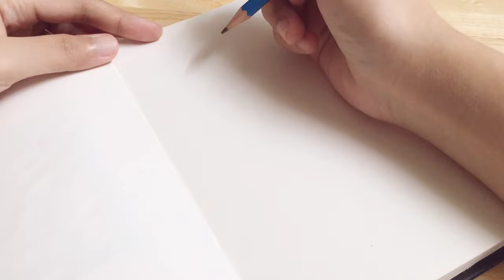painting kiki | art ranger gouache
Hi everyone!

Editor: VLLO